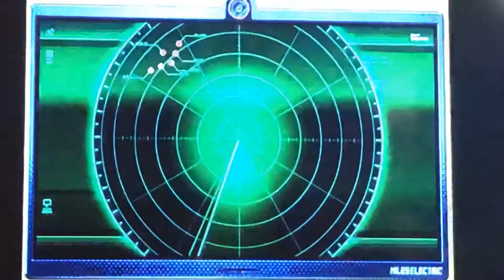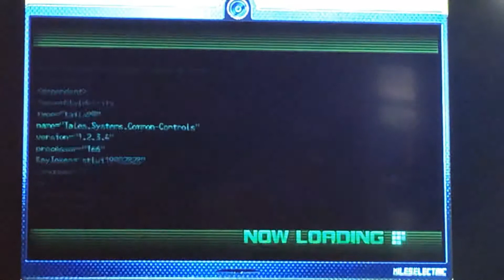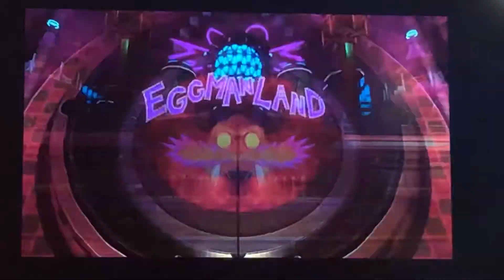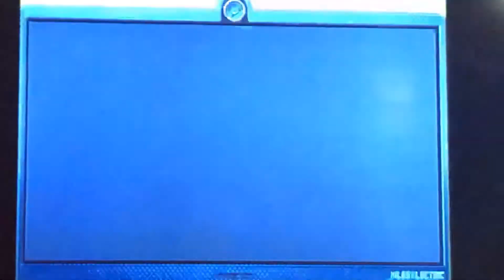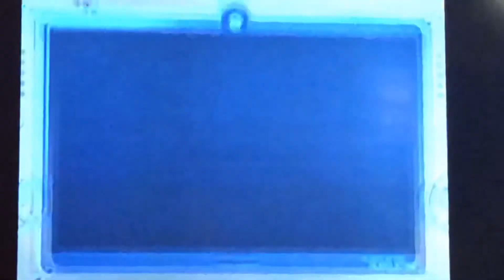Sonic Unleashed PS3 Part 14